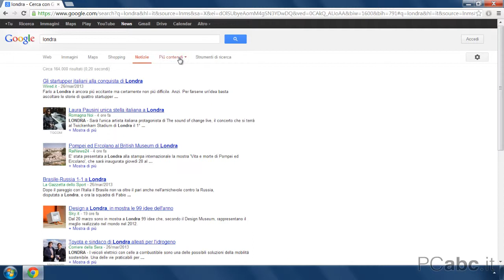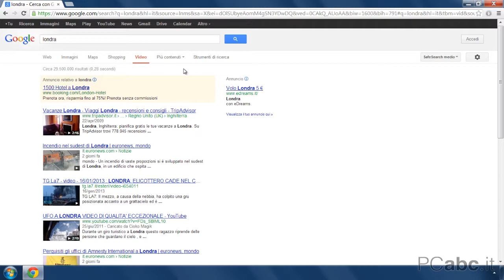Filtri di ricerca di Google | Introduzione ai motori di ricerca 5/7 - PCabc.it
I filtri di ricerca di Google sono un ottimo strumento per restringere le nostre ricerche ad un particolare tipo di contenuto online (immagini, notizie, video, etc.).
Ciascun filtro di ricerca dà accesso ad ulteriori strumenti per raffinare la ricerca.

Questo è il link al corso di base (completo) sui motori di ricerca:

PCabc.it è un sito che offre corsi di computer di base.
L'iniziativa è completamente gratuita e costituisce un valido supporto all'apprendimento dell'operatività di base del computer e di internet.